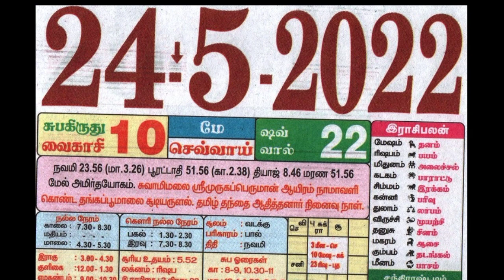நாளை மிக அற்புதமான செவ்வாய்!நாளை 1நாள் இந்த பிரச்சனை தீர.இதை மட்டும் பண்ணுங்க!